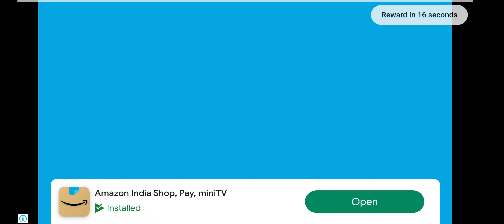scary teacher snowman part gaming video-android phone gaming video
The information provide on YouTube channel is for entertainment or general information purpose only.

thegaminghub gaming hub The information provide on YouTube channel is for entertainment or general information purpose only.